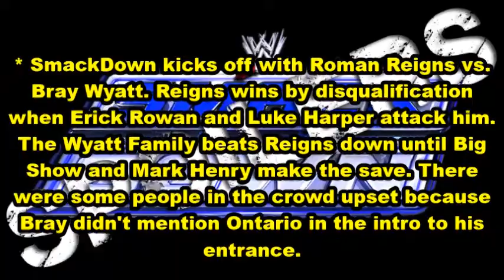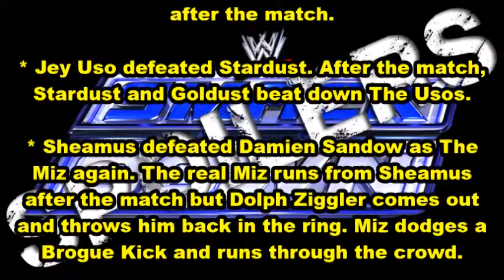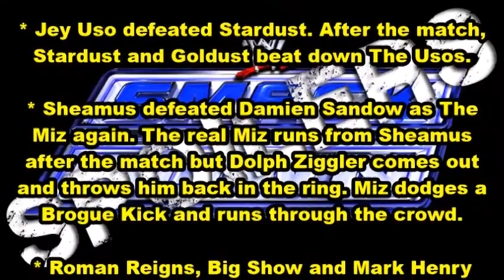WWE SMACKDOWN 8/29/14 RESULTS!